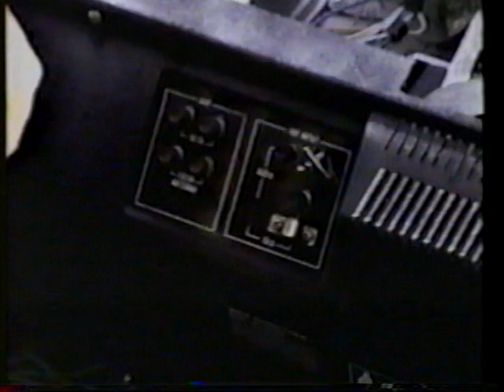Public Access TV Seattle CH 29-77. VCR Repair. Dr. Guito, Live Telephone Call in TV Show,1997.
Public Access TV Seattle CH 29-77. VCR Repair. Dr. Guito, Live Telephone Call in TV Talk Show,1997. Adam, Zachary Gallaher, Brad. Public Access Studio at Aurora Ave N. and N.98th St Seattle, WA, 98103